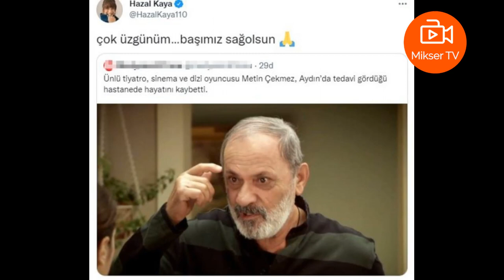Metin Çekmez'in ani ölümü rol arkadaşı Hazal Kaya'yı yıktı: Çok üzgünüm!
Kanser tedavisi gören usta oyuncu Metin Çekmez, bugün hayatını kaybetti.